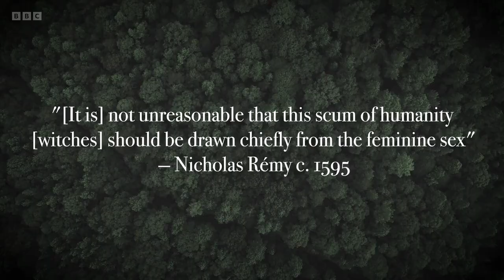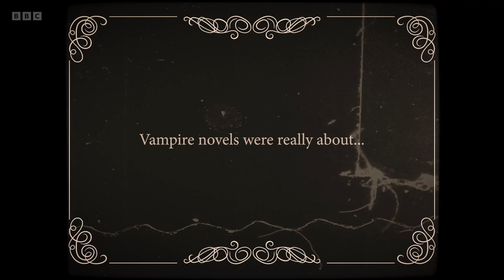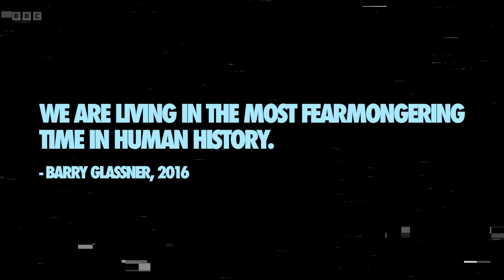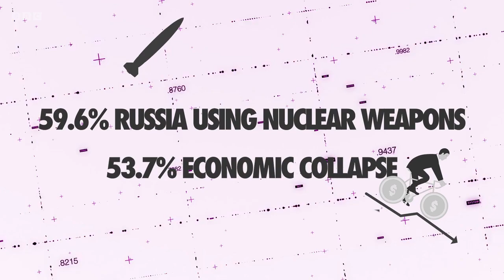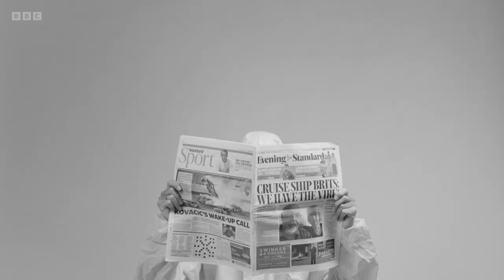Horror films & Society's fears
From Dracula and Frankenstein to man-eating plants, what makes horror villains resonate with audiences? Horror monsters come in various forms but common to them is the fact that they're all created to evoke negative emotions, such as fear, disgust, and anxiety. A tour through the history of horrifying baddies reveals how they reflect society's fears, from the threat of communism and consumerism to sexual promiscuity.

Film by Max Tobin
Camera: Dillon Steele
Executive Producer: Camelia Sadeghzadeh
Video Ownership by BBC Reels